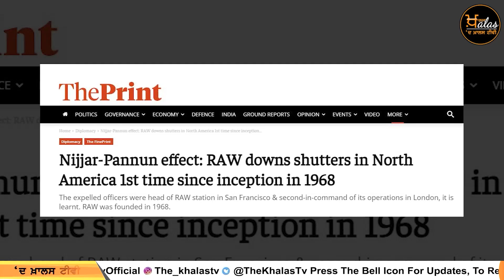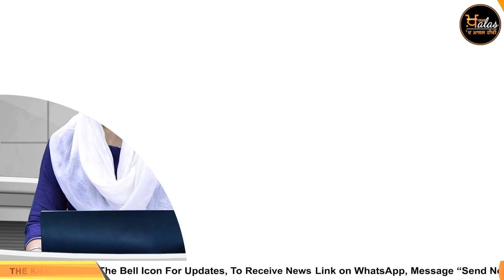ਗੁਰੂ ਘਰ ਕਮੇਟੀ ਨੇ ਮੰਗੀ Taranjeet Singh ਸੰਧੂ ਤੋਂ ਮੁਆਫੀ | THE KHALAS TV